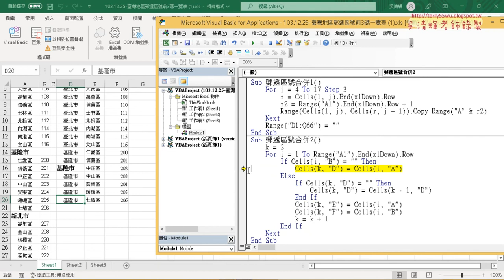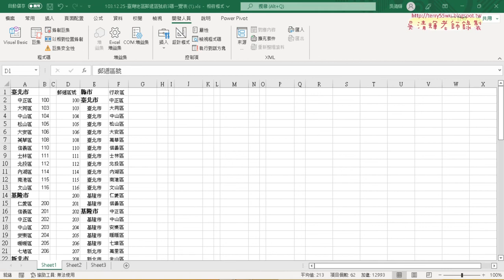08 郵遞區號合併步驟二VBA程式說明